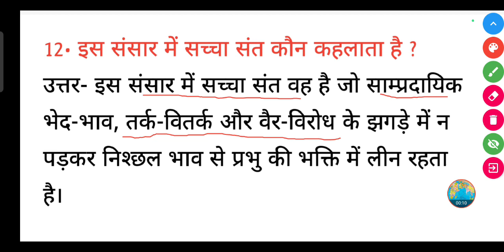इस संसार में सच्चा संत कौन कहलाता है ?